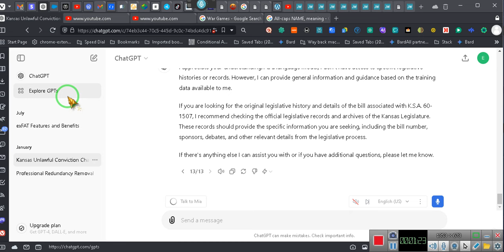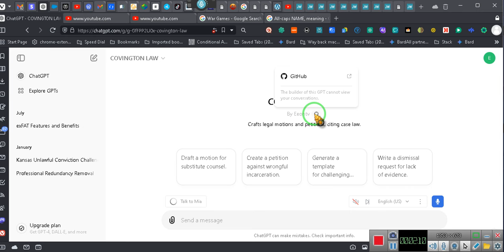Covington Law, Chat GPT how to find